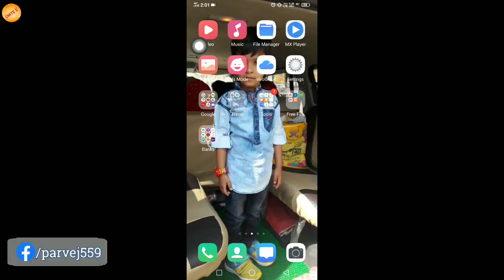100% TOP UP BONUS Offer | New Year Free Fire Top Up Offer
100% TOP UP BONUS Offer | New Year Free Fire Top Up Offer | Top Up Bonus Offer | ‎@Unite X

how to recharge free fire
how to recharge diamond in free fire
how to top up diamond in free fire in INDIA with recharge card
how to recharge diamonds in free fire in Hindi how to top up diamonds in free fire recharge how to recharge diamonds in free fire with id how to buy diamond with recharge card in free fire
how to buy diamonds in free fire with recharge how to top up diamonds in free fire with recharge in Hindi
how to top up diamonds in free fire with recharge in Bengali
how to buy diamonds in free fire with recharge card in INDIA
how to top free fire
how to top up with paytm in free fire
how to top up diamonds in free fire in hindi how to top up diamonds in free fire in bangladesh
how to top up diamonds in free fire in nepal how to top up diamonds in free fire with sim card
how to top up diamonds in free fire in Odia how to topup 1 diamond in free fire
how to top up diamonds in free fire with google pay
how to top up in free fire in tamil
how to top up special airdrop in free fire by paytm
how to free fire dimond how to free fire diamond top up
how to free fire diamond free
how to free fire diamond gift how to free fire diamond top up tamil
how to free fire diamond send friend
how to free fire diamond top up in telugu
how to free fire diamond top up paytm
how to free fire diamond top up malayalam how to free fire diamond collect
how to free fire diamond top up paytm in tamil
Free fire Dimond recharge kayse
free fire diamond recharge kaise kare
free fire diamond recharge kaise karte hain
free fire diamond top up kaise kare
free fire diamond top up kaise kiya jata hai free fire diamond top up kaise karte hai paytm free fire diamond top up kaise
free fire mein diamond ka recharge kaise karte hain
Free fire diamond top up কিভাবে করতে হয়?
ফ্রী ফায়ার ডাইমন্ড রিচার্জ কিভাবে করবো
Agar Aap ko koyi vhi Jankari Yeah Information Share karna cha te ho to aap Hume Contact kar sakte hain